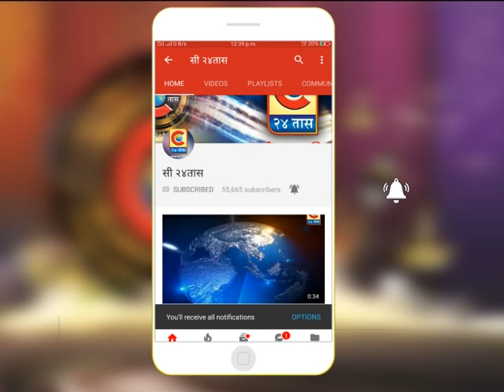पुणे - रणरागिनी पॅजंटच्या मुख्य संस्थापिका गीता आव्हाड यांनी मानले सर्वांचे आभार